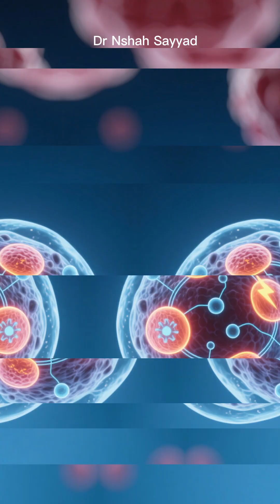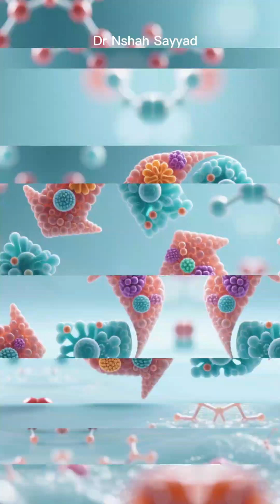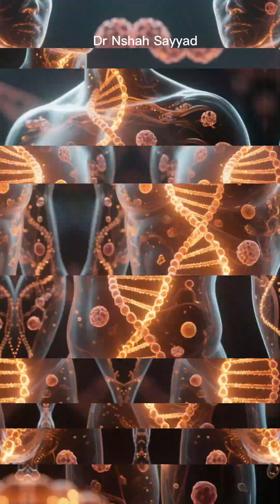Autophagy: The Body's Ultimate Cellular Detox & Recycling Program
Did you know your body has an incredible, built-in cleanup crew that literally recycles damaged cells and junk components? It's called Autophagy (meaning "self-eating"), and it is the single most powerful survival and renewal mechanism happening inside you right now. Think of it as your body's ultimate sustainable recycling program!
(Core Concepts & Benefits - Use of Keywords)
In this video, we break down the fascinating science of this cellular housekeeping process. We explain:
What it is: How your cells break down and remove old, damaged parts like misfolded proteins and dysfunctional mitochondria.
How it works: The step-by-step process involving the phagophore, the creation of the autophagosome, and its fusion with the cell's "stomach" (the lysosome).
The HUGE Benefits: Learn why autophagy is vital for longevity. By clearing cellular debris, it helps slow the aging process, plays a key role in fighting infections, and can reduce the risk of neurodegenerative diseases like Alzheimer's and Parkinson's.
(Actionable Takeaway - The "How-To")
Want to give your natural cleanup crew a boost? We cover the two most effective ways to ACTIVATE AUTOPHAGY:
Intermittent Fasting: How periods of not eating shift your cells from "growth mode" to "repair mode."
Intense Exercise: The powerful metabolic signal that kicks the cellular recycling process into high gear.
Stop just getting fitter, start renewing your cells from the inside out!